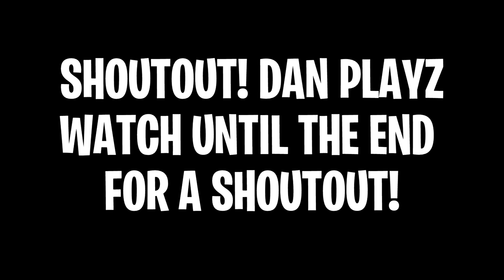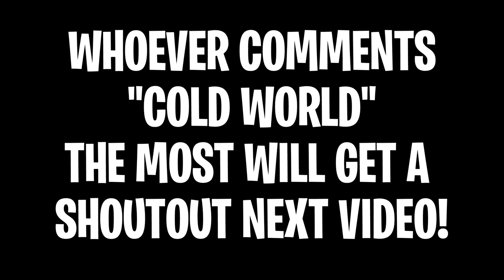Cold World 🥶 (Fortnite Montage)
tags to make me famouser